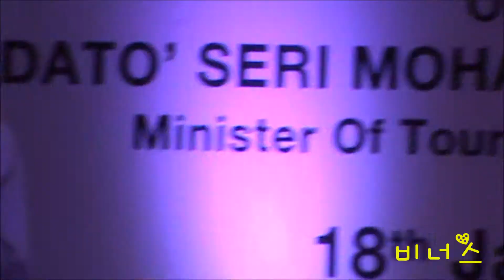150118 K-MUCH (케이머치)_SOFA(소파)(Cover)_Showcase in Malaysia (fancam)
[Fancam]150118 KMUCH (케이머치)1st Showcase in Quill City Mall,Kuala Lumpur, Malaysia

※2차가공 및 재업로드 금지※
*PLEASE DO NOT RE UPLOAD & TAKE OUT WITH FULL CREDIT!!
*WATCH IN HD ^_^ TQ